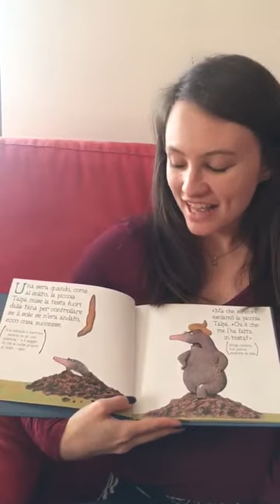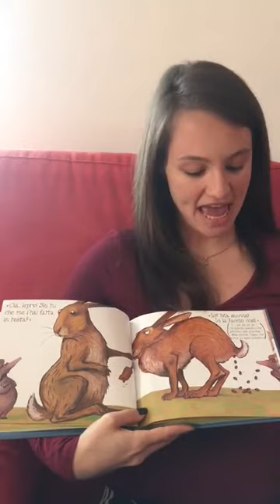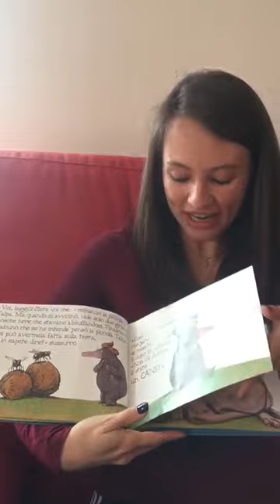Chi me l'ha fatta in testa?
Lettura di "Chi me l'ha fatta in testa?"